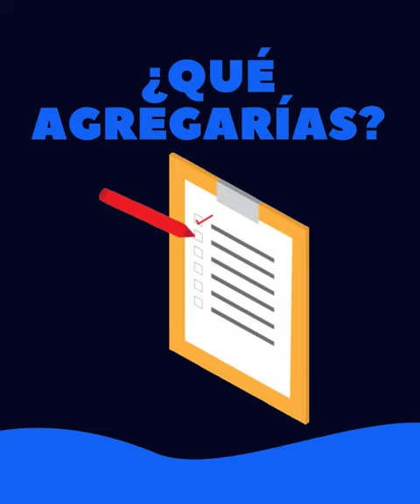12 cosas que aprendimos con la pandemia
¡Visítenos!